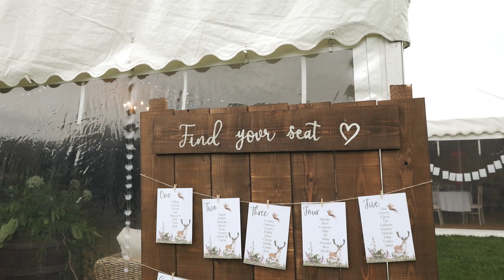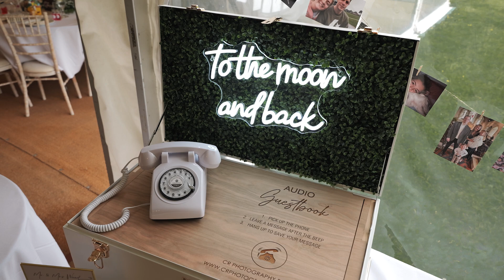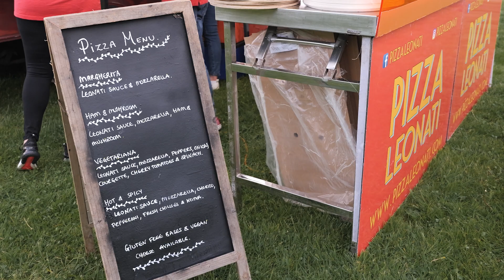CHLOE & LEWIS - Cinematic Wedding Film at Frickley Lake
A year on after their official marriage, I got to celebrate & film this amazing wedding day for Chloe & Lewis at Frickley Lake ❤️

The weather gods were good to us on Saturday & we had an inflatable helter-skelter 😝, a bouncy castle 🏰, hay bales, personal vows ❤️, secret singing waiters 🎙️ & THE BEST pizza from Leonati Catering 🍕

Gear used:
Camera -  Panasonic Lumix S5ii
Filters - K&F Concept 72mm 1/4 Black-Mist & Variable ND2-32
Gimbals - DJI RS3 & DJI Ronin S
Lenes - Sigma 18mm f/1.8 & Sigma 35mm f/1.8 & Lumix S 50mm f/1.8